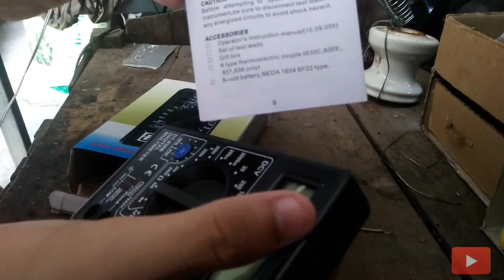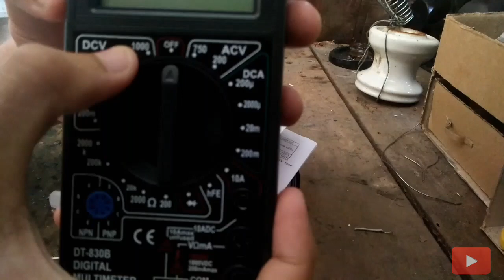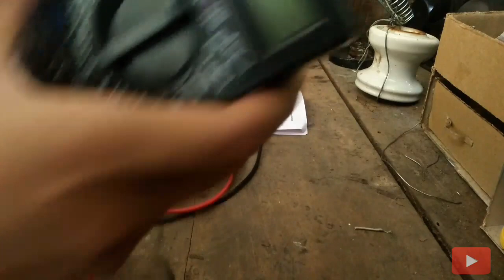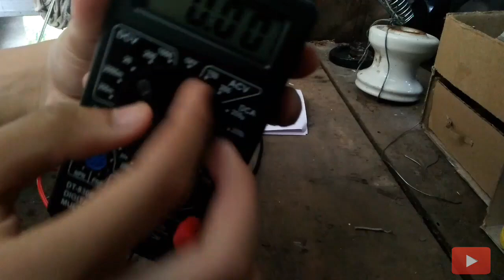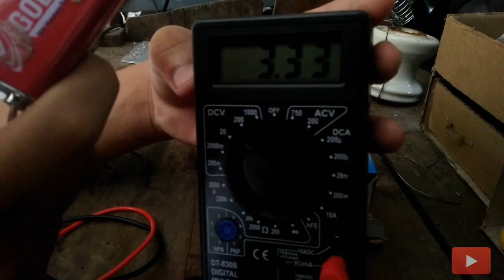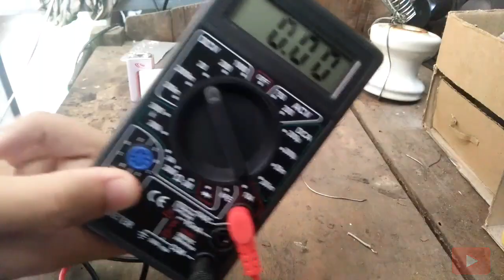Đồng hồ đo điện vạn năng cho thợ điện tử giá rẻ!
-Mình hứa sẽ ra nhiều video hay hơn để phục vụ cho các bạn
-Nhớ để lại cho mình một like và một surb nếu như các bạn thấy thích video của mình
©bản quyền thuộc về kênh Trần Hữu Nhan™
©mọi thắc mắc hay muốn đóng góp ý kiến thì các bạn cứ cmt thoải mái để mình giải đáp...